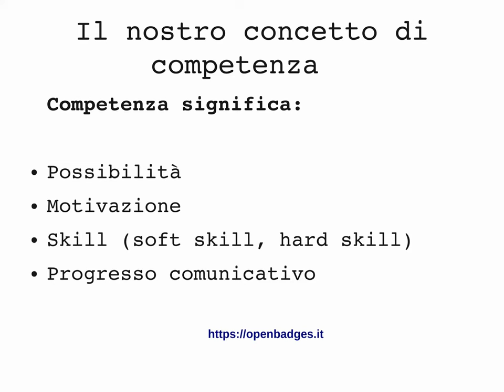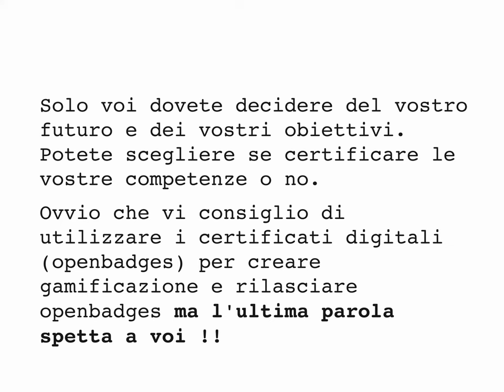La cultura e le competenze come valore primario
Ogni competenza rimane sempre e può essere riutilizzata in diversi settori. La diffusione della cultura può risolvere problemi reali.